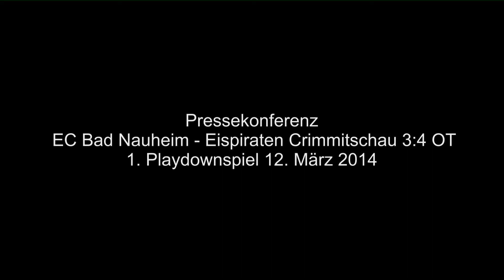PK EC Bad Nauhem - Eispiraten Crimmitschau 3:4 OT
Crimmitschau hat das erste Playdownspiel um den direkten Verbleib in der DEL 2 gewonnen. Mehr